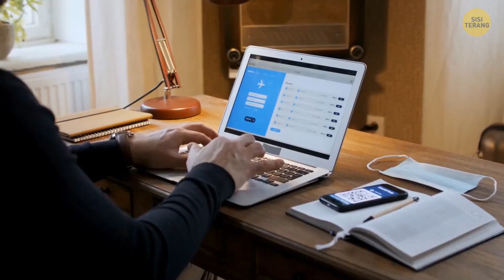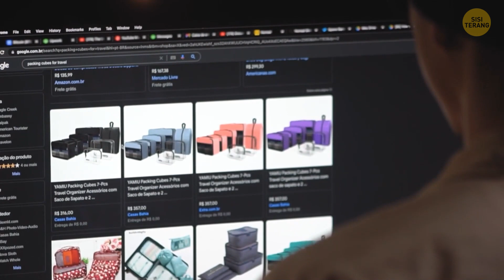Cara Menghemat Biaya Perjalanan saat Menyiapkan Liburan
Liburan itu seru, tapi ada satu hal yang sebagian besar dari kita benar-benar tidak suka: berkemas. Banyak pakaian, gadget, sepatu, masker snorkeling, bantal... Bagaimana cara memasukkan semuanya ke koper, terutama saat berat dan ruang bagasinya terbatas? Kami mengumpulkan beberapa tips paling keren buat kamu. Inilah cara mengemas pakaian di koper tanpa menghamburkan uang di bandara.

Salah satu hal pertama yang perlu kamu pertimbangkan adalah cara melipat pakaian. Kami akan tunjukkan cara paling hemat ruang. Beberapa kiat berguna juga akan ada di video ini. Misalnya, alih-alih meletakkan pakaian dalam dan kaus kaki di bagiannya sendiri, coba masukkan ke ruang dan celah sisa yang ada kopermu.

Animasi dibuat oleh Sisi Terang.